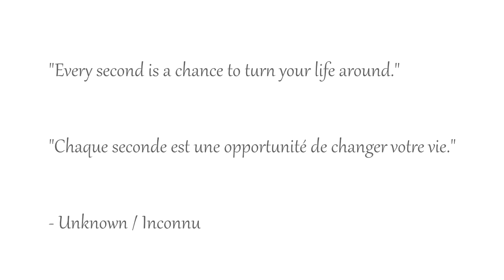The butterfly effect / L'effet papillon #36